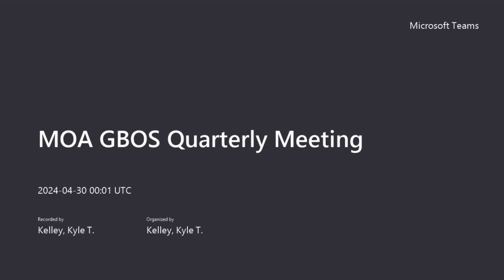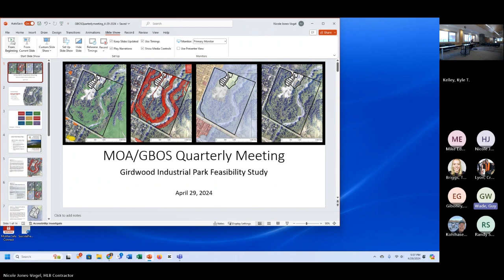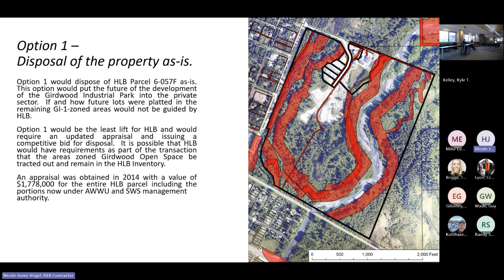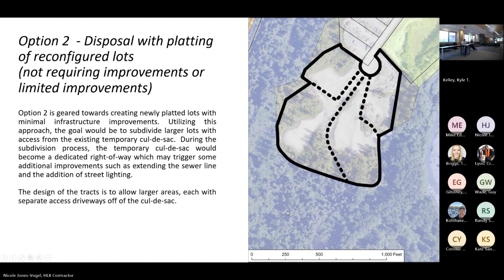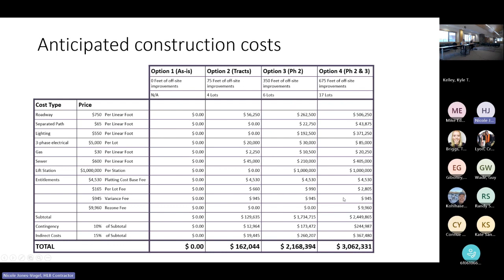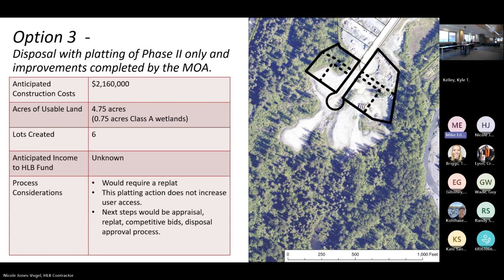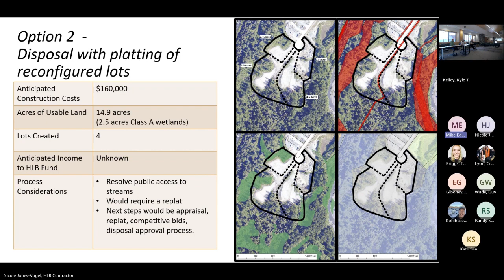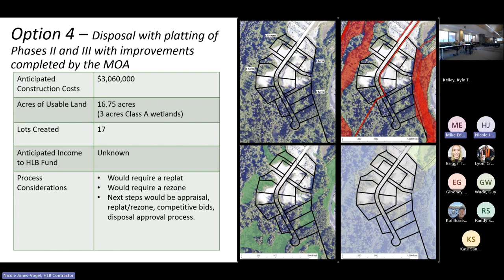Girdwood Board of Supervisors and Municipal Manager/MOA Staff Quarterly meeting April 29, 2024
Agendas, Minutes, and Meeting Material Packets